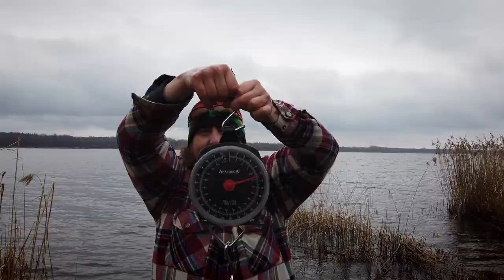Najgorsi nauczyciele vol2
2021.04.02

Muzyka:

This is a terrible song
                                                                           New type menace

Tears of a distant sun

                                                                           Russian dance
                                                                           End of the rainbow

Uwaga Odjazd. Najgorsi nauczyciele vol2